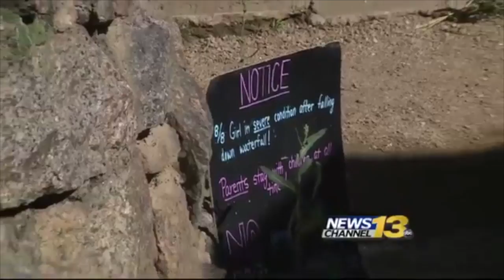Angelica Lombardi - Anchor/Reporter Reel (Sep 2016)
Reporter reel